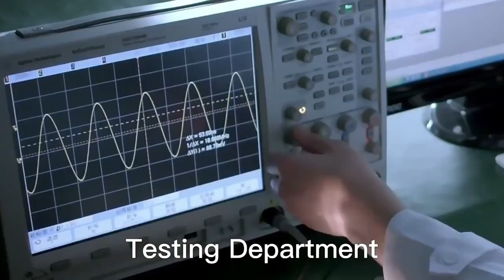JXD0-0104NL JXD1-0104NL Compatible ZhuSun Jack Ask for Datasheet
OEM/ODM Factory offer replacements 100% cross JXD0-0104NL. Reduce COST BY 30%. Reduce LEAD TIME BY 50%.

JXD0-0101NL
JXD0-0105NL
JXD1-0105NL
JXD1-0104NL
JXD1-0101NL